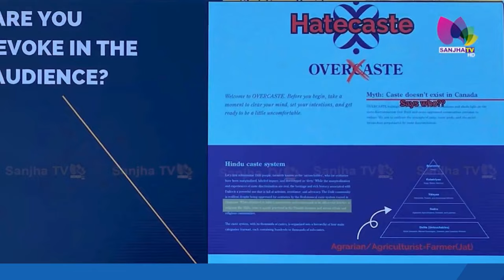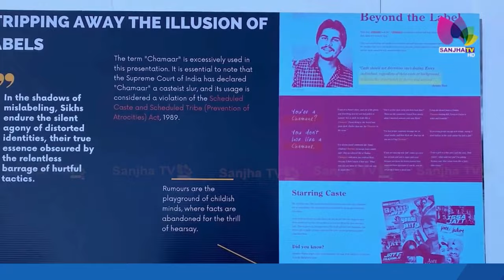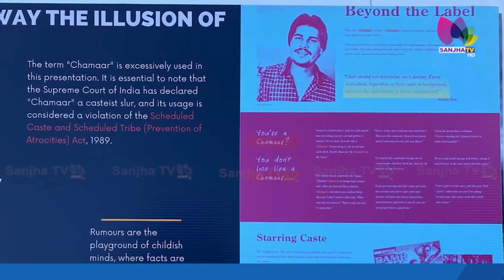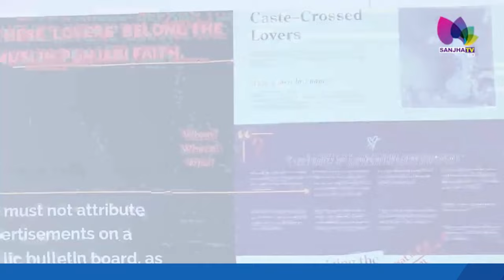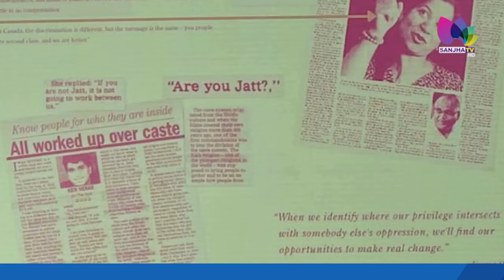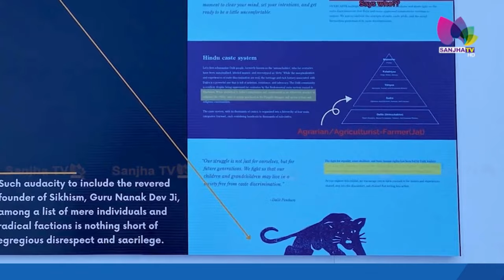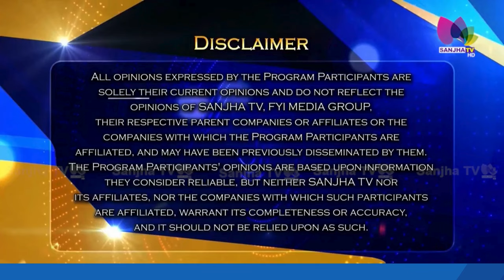Burnaby Village Museum Hatecasting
(Video Source: Sanjha TV)